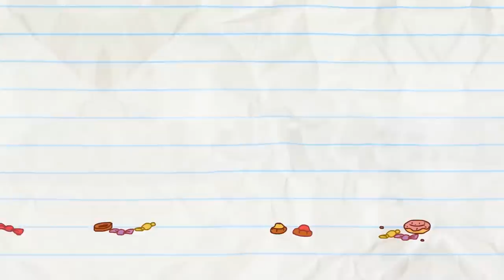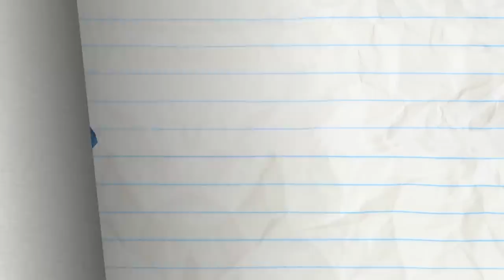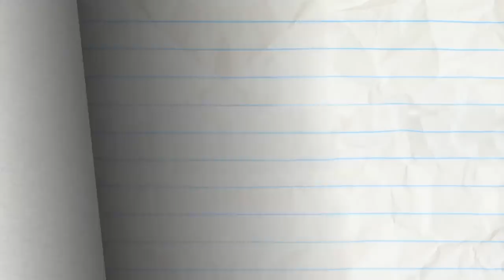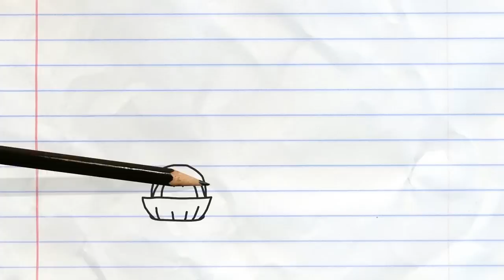Hansel And REGRETAL And More Pencilmation! | Animation | Cartoons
1:50 - THE BIG, THE BAD, AND THE PIGGY

4:35 - I KNOW WHAT YOU DID LAST NUMBER

7:03 - THE SHOWER MUST GO ON

9:02 - SHOE LA LA

10:33 - YOU DRIVE ME CRAYON

12:18 - ODORABLE

13:47 - PASTA POINT OF NO RETURN

15:14 - TEETH FOR TWO

17:22 - THE GRAPES OF MATH

19:50 - GRAPHICAL ERROR

22:47 - HUT OR NOT

25:08 - SPLITTING HARES

27:15 - BEE MINE

Hansel And REGRETAL And More Pencilmation!